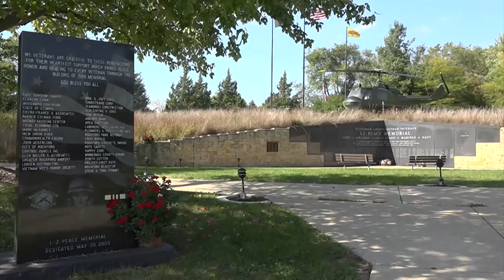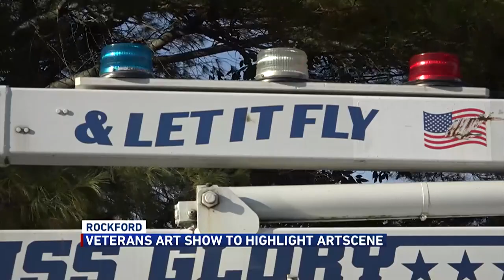Local Veterans to display artwork at Rockford’s Artscene